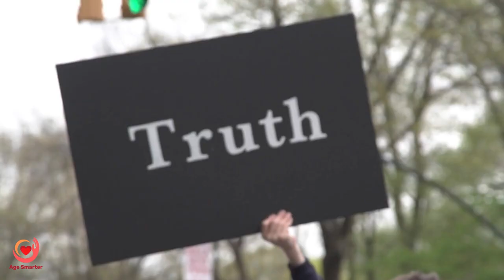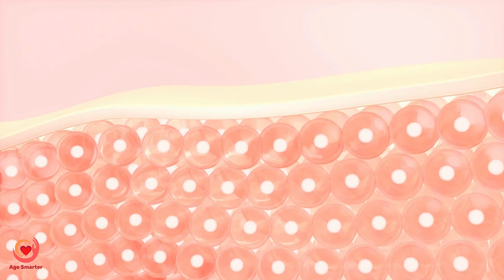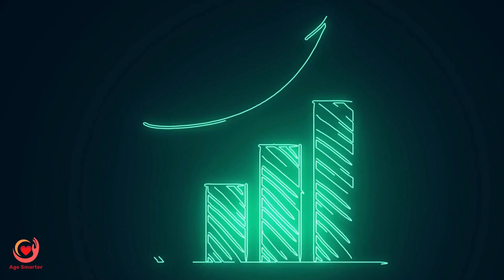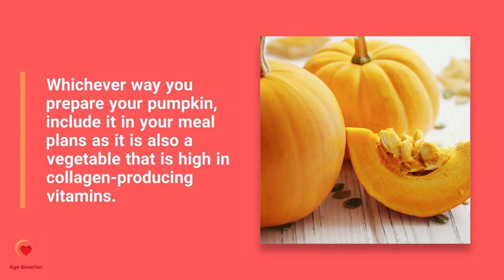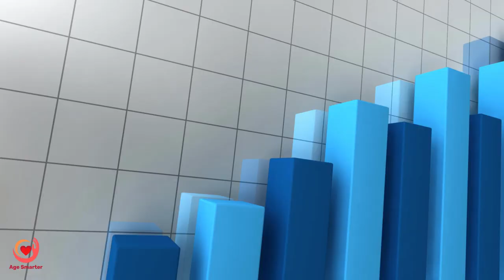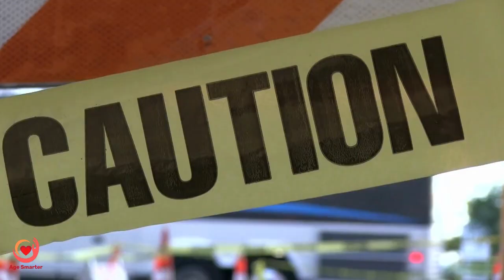Best Natural Sources Of Collagen That Nobody Talks About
Good-looking and being beautiful is strongly associated with collagen.  If this is an accurate statement, it is now wonder everybody has jumped on this bandwagon.  Is it just a money-making hype going around, or is collagen the magic protein?